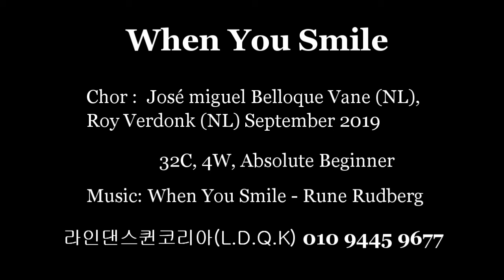When You Smile Line Dance (Absolute Beginner) José Roy Demo l 라인댄스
Choreographer:
José miguel Belloque Vane (NL), Roy Verdonk (NL) September2019

라인댄스 지도자 자격증과정 안내
매주 토요일 오전 10시 00분 ~ 13시 00분